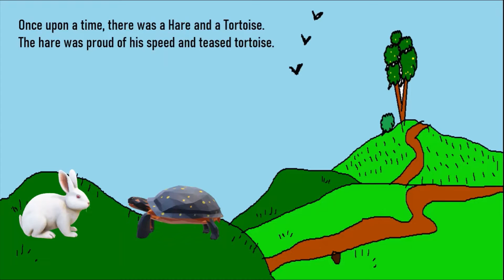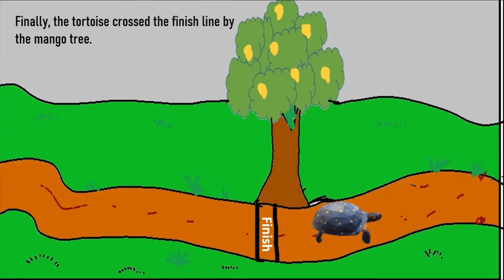The Hare and The Tortoise l The Hare and The Tortoise story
The Hare and The Tortoise story